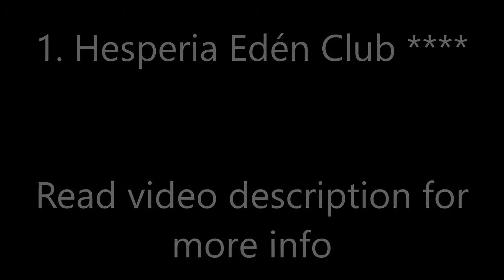Top5 Recommended Hotels in Margarita Island, Venezuela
Top5 Recommended Hotels in Margarita Island, Venezuela: 1. Hesperia Edén Club
2. Hesperia Playa el Agua

Address:
1. Boulevard de Playa el Agua, Sector La Mira, Playa el Agua, 6320 El Agua, Venezuela, Price range: 87 US$ - 95 US$
Offering an outdoor swimming pool and a restaurant, Hesperia Edén Club is located in El Agua. Free WiFi access is available.
2. Av. 31 de Julio, Sector La Mira, Playa el Agua, 6320 El Agua, Venezuela, Price range: 75 US$ - 122 US$
Offering an outdoor pool and a beautiful beachfront location, Hesperia Playa El Agua is located in El Agua, within Margarita Island. Free WiFi access is available.
3. Valle de Pedro González, entre Playas Puerto Cruz y Puerto Viejo, 6301 La Playa, Venezuela, Price range: 86 US$ - 107 US$
Located in La Playa, Hesperia Isla Margarita has an outdoor swimming pool, tennis court and fitness center. With a garden, the 5-star hotel has air-conditioned rooms with free WiFi, each with a private bathroom. Guests can enjoy Local and Caribbean dishes at the restaurant or have a drink at the bar.
4. Playa Puerto Cruz, 6301 Altagracia, Venezuela, Price range: 55 US$ - 94 US$
Featuring a sun terrace with a swimming pool, as well as a private beach area, Sunsol Ecoland is located in Altagracia. The resort provides a spa experience, with its hot tub, sauna and fitness center. The resort has a grill, a 24-hour front desk, and free WiFi is available.
5. Final Avenida Mario Oliveros Playa El Yaque , Isla de Margarita, Venezuela, 6301 Porlamar, Venezuela,
Located in Porlamar, Hotel Yaque Club provides accommodations with free WiFi and an outdoor swimming pool.